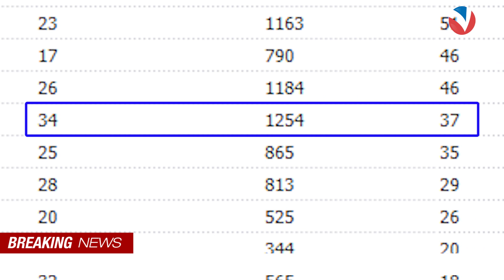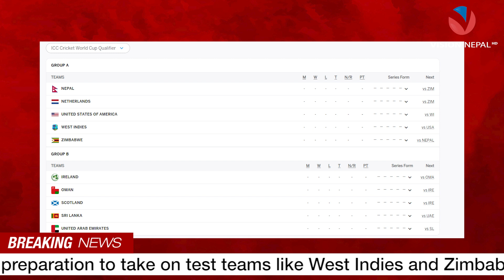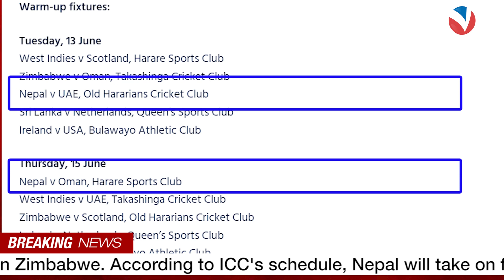आइसीसीले खोस्यो टेस्ट राष्ट्रसँग खेल्ने नेपालको मौका, क्यानले पठायो यस्तो पत्र